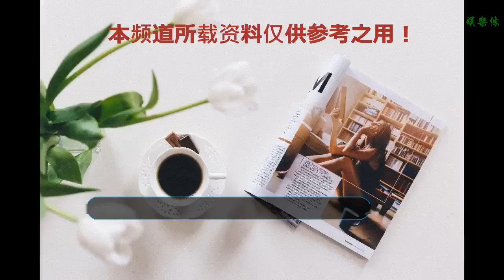大衣哥聲稱賺錢太累，將減少外出商演次數，只想過安靜的生活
谢谢！

      原標題：大衣哥聲稱賺錢太累，將減少外出商演次數，只想過安靜的生活
            2018年對于大衣哥來講是一個豐收年，不僅僅是兒子小偉的婚事已經有了一些眉目，就連女兒的終身大事也差不多完美的成定型了。但對于自己的工作，大衣哥表示已經有了一些厭倦的感覺，而且他也曾在村人的面前聲稱賺錢太累，將減少外出商演次數，只想過安靜的生活。

其實對于他來講有這樣子的想法也是應該的，大家也應該理解一下，畢竟成名之后的他生活與以前完全被打亂了。用他好鄰居朱善闊的話來講就是：老朱自己也很矛盾，成名之后的確是賺了不少的錢，但生活并沒有快樂起來，每天家里圍著很多人，連自己由都沒有了。

對比以前村民們借錢不還的問題，其實老朱表示這都不是事，畢竟成名那些年借出去的近200多萬也沒有想著讓他們還了，不能說是打了水漂，就算是做了一個好事吧。而現在村民們也不再爭對他，也很少有提要借錢的事情，但對于大衣哥自己來講，生活好了但賺錢卻太累了！

減少自己商演次數的計劃其實他很早就有想過，在別人的眼里他就是賺到了錢花不完所以想著要退出。但大衣哥否定聲稱自己還是很喜歡唱歌，而且也會學一些新歌，其實唯一矛盾的地方就是自己的工作性質和生活已經無法分開。自己畢竟是從農村出來的，沒法像其他的演員一樣把私密信息保護得很好。

對于現在的生活，大衣哥表示已經很滿足了，兒子快要成家了，女兒也有了定型。雖然不明說自己現在存了多少錢，但村民們夸張的表示他至少存了近4000萬的樣子，也有可能是足夠了5000萬，不然他也不會聲稱要減少商演的次數啊。

但其實對于大衣哥自己來講，慢慢的退出商演圈最重要的一點就是想要回歸屬于自己的平靜生活。再加上自己的腰傷已經越來越嚴重了，兒子和女兒的婚事也基本穩定。在農村享受自己的晚年生活，種菜養雞這樣子的生活就安定多了。

很多網友不理解他，聲稱是他錢賺夠了就想著退出。當年他沒紅的時候當農民一年收入也就5000元左右，如今錢賺到了放在銀行光吃利息也足夠他生活好幾輩子了。不知道大家該怎么看大衣哥這一個草根明星的，如果他退出商演回歸農村，大家能理解他嗎？